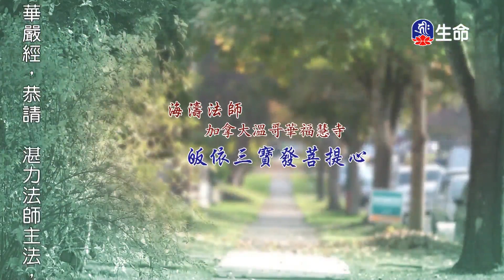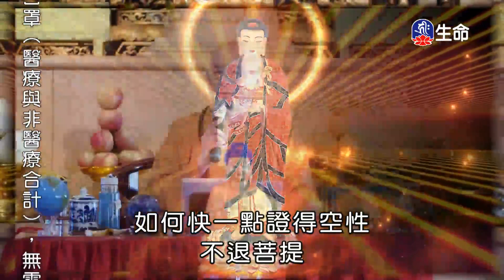皈依三寶發菩提心-1_海濤法師心靈講座_(lifetv_20201014_15:00)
海濤法師心靈講座_皈依三寶發菩提心。